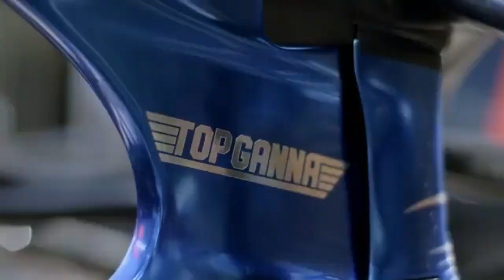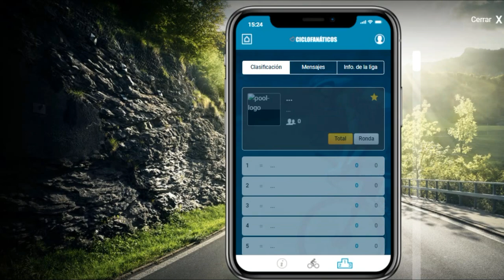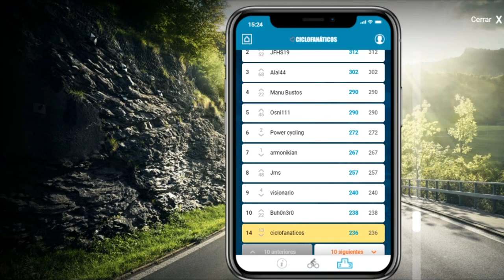GIRO DE ITALIA 2021 🔥 Etapa 1 Filippo GANNA líder 🇨🇴 EGAN Bernal vs Remco EVENEPOEL - CICLISMO hoy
Buen día ciclofanáticos de España y américa. Luego de tanta espera inicia el giro de Italia 2021 con una crono individual de 8,6 kilómetros en la ciudad de Turín.  La expectativa estaba centrada en el regreso de Remco Evenepoel luego de casi 9 meses sin competir, y sobre el desempeño del italiano Filippo Ganna actual campeón del mundo en contrarreloj.
Dos frentes se jugaban durante el desarrollo de la jornada. Uno era por quedarse con el triunfo de etapa y la camiseta de líder, y el otro se daba entre los hombres aspirantes a ganar la general. Entre los favoritos al triunfo de etapa estaban los ya nombrados Filippo Ganna y Evenepoel, junto a João Almeida y Rémi Cavagna del deceuninck.
El primero en tomar la partida fue el italiano del Androni Filippo Tagliani, luego hizo su presentación Víctor Campenaerst marcando un registro de 9:19 adueñándose del primer puesto parcialmente. Mas adelante vendría otro especialista como Jhonatan Castroviejo del Ineos quien se puso en la primera posición desbancando al belga Campenaerts.
Lllega el turno de otro español especialista en la crono como Luis León Sánchez. Desafortunadamente un pinchazo le obliga a cambiar de bicicleta y no sabemos porque razón el equipo le entrego una bici de ruta y no la especial de crono, algo que influyó directamente en su desempeño, pues al final de la etapa quedaría relegado a la última posición a minuto 37 del vencedor.
Otra de las expectativas era ver el retorno de Dylan Groenewegen con el jumbo visma luego de 9 meses sin competir tras el incidente con Fabio Jakobsen en el tour de Polonia. Por cierto Jakobsen declaró esta semana que Groenewegen realmente no se disculpó y se nota que aun hay tensión entre ambos corredores.
Se mantendría Castroviejo en la hot seat durante varios minutos hasta que apareció el austriaco Mathias Brandle haciendo un tiempo de 9:09. Mas adelante empezaría el baile de los favoritos a la general, en el que Aleksander Vlasov del astana sorprendería con un 9:11 en línea de meta.
Vincenzo Nibali, el mas ovacionado por la gente en Turín, fue duda hasta la última semana por su reciente operación para tratar la fractura ocasionada hace poco menos de un mes mientras entrenaba. Arribó a meta con un tiempo de 9:28, un buen resultado teniendo en cuenta que no es un eximio contrarrelojista y que viene de una lesión en su mano.
El próximo en sentarse en la silla caliente fue el noruego Tobias Foss marcando un registro de 9 minutos exactos. Otro del jumbo y otro joven que emerge como figura para el worldtour en las próximas temporadas. Llega el turno de los ciclistas del deceuninck favoritos a la etapa y a la general. Rémi Cavagna hace una buena presentación pero no le alcanza para quitar a Foss del primer lugar perdiendo cinco segundos con el noruego. Después vendría su compañero Joao Almeida quien le superó por un segundo, y luego el debut de Remco Evenepoel, a quien no se le notó para nada el parón de nueve meses y marcó un tiempo final de 9:06, 7 segundos detrás del hasta ahora líder Foss.
Se acaba el reinado de Tobias Foss y cede su puesto a su compañero de equipo Edoardo Affini, ciclista que hizo una gran presentación siendo el único capaz de bajar de los 9 minutos.
Llegaba un momento de la etapa en el que partían consecutivamente varios de los favoritos al título. Hugh Carthy se quedaba en línea de meta con 9:25 y tras el venia el ejercicio de Egan Bernal a quien se le vio muy bien durante el desarrollo poniendo buenos tiempos en el control intermedio y un registro final de 9:26. En ese rango de 10 segundos entre los 9:20 y 9:30 tambien entrarían después Simon Yates y Pello Bilbao. Y un sorpresivo resultado de Domenico Pozzovivo quien de este paquete de favoritos se ubicó a 31 segundos del ganador.
Mikel Landa otro de los favoritos al título salvo el día con un tiempo de 9:36, y decimos salvar porque generalmente la crono es la bestia negra del alavés de 31 años. Con un tiempo similar tres segundos por debajo entraría jai Hindley subcampeón del año pasado.
Filippo Ganna hace su presentación en el giro 104 portando el maillot arcoíris que lo identifica como campeón del mundo. hace gala de su experiencia tomando las cerradas curvas con habilidad y saliendo de ellas imprimiendo potencia en sus pedalazos, domina en el parcial intermedio y en línea de meta impone un tiempo de 8:47 desbancando a su compatriota Edoardo Affini y quedándose con la etapa y la primera maglia rosa.
Es la quinta victoria de etapa de Filippo Ganna. Y entre los corredores que participan en el Giro de este año, solo está por detrás de Diego Ulissi que tiene 8 triunfos, Vincenzo Nibali 7 e igualando a Elia Viviani y Fernando Gaviria.